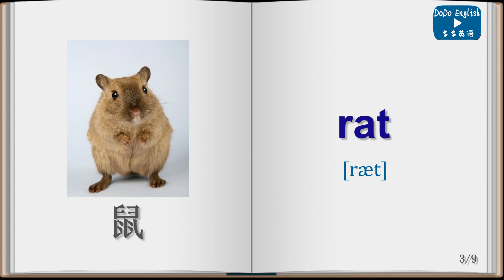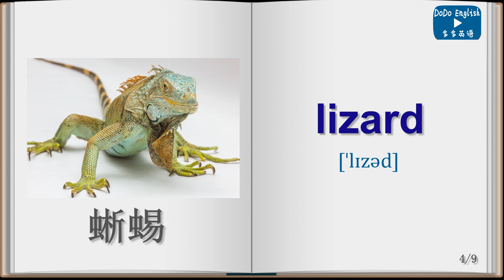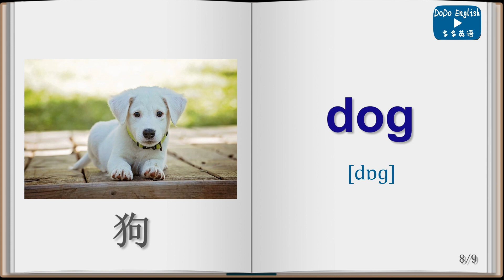英文词汇-宠物-Pet show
多多英语，图文方式学习，轻松愉快，记住单词的秘诀之一就是不断重复，如果只是看一遍，会的已经会了，不会的可能还是不会，多看几遍，直到记熟，定期复习，千万不能过于急功近利。